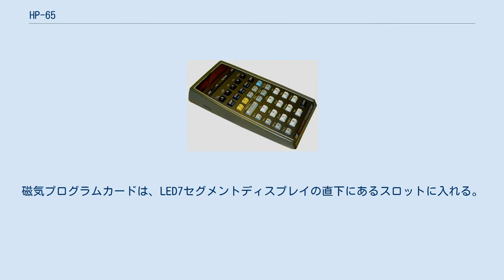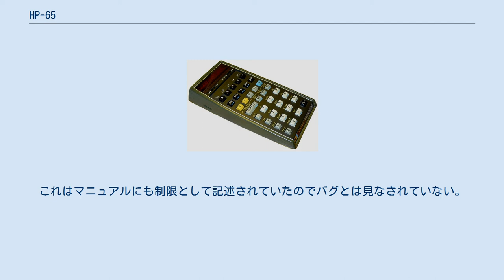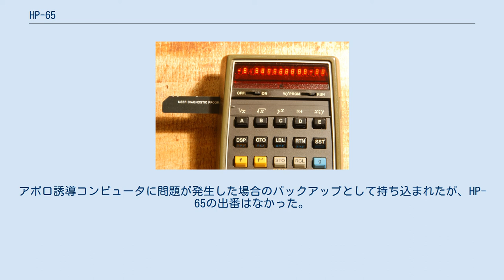HP-65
HP-65を付属のマニュアル、付属ソフトウェアを記録した磁気カード、革製ソフトケース、充電器などと共に元々のハードケースに格納した様子 HP-65は、磁気カードにプログラムを格納できる世界初の携帯可能なプログラム可能電卓である。
1974年にヒューレット・パッカード (HP) が795ドルで発売。
9本のレジスタがあり、別に100キーストローク分の命令列を格納できる。
磁気カードリーダ/ライターを内蔵しており、プログラムのセーブ/ロードが可能。
HP製電卓の多くと同様、逆ポーランド記法 (RPN) を採用しており、作業用スタックは4段である。
 ウィリアム・ヒューレットの要求仕様は、彼のシャツのポケットに入る電卓というものであった。
そのためもあって、先細りの形状をしている。
磁気プログラムカードは、LED7セグメントディスプレイの直下にあるスロットに入れる。
電卓と同梱されていたプログラムマニュアルは完璧であり、数百のアルゴリズムに関する解説が記述されている。
たとえば、微分方程式の解法、株価予測、統計などなどである。
 背の高い台形型のキーを採用しており、その後のHP製電卓でもその形状のキーがよく使われた。
各キーには最大4つの機能が対応している。
キーの上面に印字されている通常機能に加え、キーの上部のケース表面に黄色で印字された機能とキーの下側面に青で印字された機能があり、それぞれ黄色の "f" キーと青の "g" キーを押してからキーを押すことで、その機能が選択される。
例えば、"f" の後に "4" を押下するとサイン関数、"g" の後に "4" を押下すると 1/x を計算する。
一部の数学関数は、黄色の "f -1" を直前に押すことで黄色で印字された関数の逆関数になる。
例えば、"f -1" の後に "4" を押下すると sin−1 になる。
 関数としては、平方根、逆数、三角関数、指数関数、対数、階乗などがある。
当時としては珍しい位取り記数法の底の変換機能を備えていたが、サポートする底は10と8だけだった。
また、角度の単位変換や極座標と直交座標の変換なども可能である。
 HP-65 のキーボードとディスプレイ プログラムは逆ポーランド記法を使ってメモリを節約している。
したがって「イコール」キーが無く、「演算子」や「オペランド」をスタックに置くための「エンター」キーがあった。
 HP-65のプログラム格納用メモリは、6ビットの命令を100個まで格納できる。
サブルーチンコール命令やxレジスタとyレジスタの比較に基づく条件分岐命令などもある。
一部の命令は複数回キー操作を必要とするが、1つの命令として格納される。
プログラムを表示する場合、行番号は付与せず、キーコードだけを表示する。
 磁気カード HP-65 がカードリーダーから読み込んだテストプログラムの結果を表示している プログラムは71mm×9.5mmの磁気カードに格納でき、そのカードをモーター駆動のゴム製ローラーで6cm/sの速度で送ってリーダーで読み取る。
カードの幅の半分だけを記録に使用しているので、カードを反転させると別のプログラムを格納できる。
しかし、残る半分はゴム製ローラーが触れるので摩滅が多く、そのような使用法は公式には推奨されなかった。
ディスプレイとキーボードの間に位置するスロットに挿入すると、そのカード表面に印字された5つの単語が一番上の5つのキー (A - E) に対応しており、プログラムのエントリポイントを選択するショートカットキーとして使うことができる。
 磁気カードの左上端を斜めに切り取ると、書き換えられないようにすることができる。
HPは科学技術計算のプログラム集を販売しており、その磁気カードは書き換えられないようになっていた。
 また三角関数や比較命令を実行するとR9レジスタの内容が壊れるという現象があった。
これはマニュアルにも制限として記述されていたのでバグとは見なされていない。
このような制限は初期の電卓にはよく見られ、コストや消費電力やサイズを考慮して最低限のメモリしか搭載していないために発生した。
 1975年のアポロ・ソユーズテスト計画で、HP-65 は宇宙空間に飛び出した世界初のプログラム電卓となった。
アポロ誘導コンピュータに問題が発生した場合のバックアップとして持ち込まれたが、HP-65の出番はなかった。
 1976年、スティーブ・ウォズニアックはApple Iの開発資金を捻出するため...